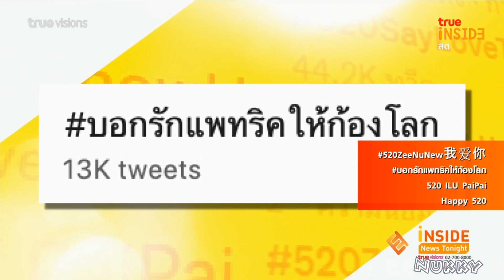แฟนๆบอกรัก แพทริค นาย INTO1 ในปรากฏการณ์ 520 วันบอกรักของจีน กระหึ่มเทรนด์ Twitter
Inside News Tonight 20May22